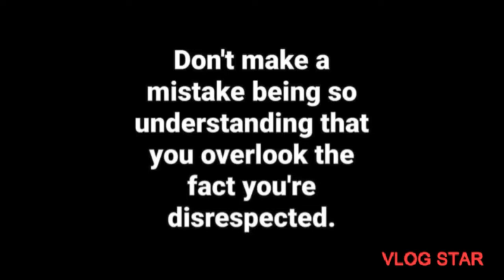STAY AWAY FROM ME IF YOU'RE A SNAKE 💯💯PLZ LIKE, COMMENT & SUBSCRIBE 💌